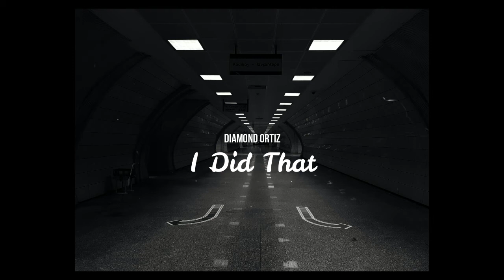Diamond Ortiz - I Did That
Hip Hop and Rap | Inspirational